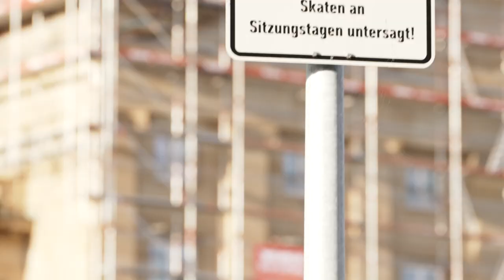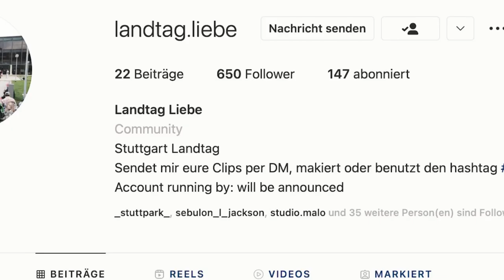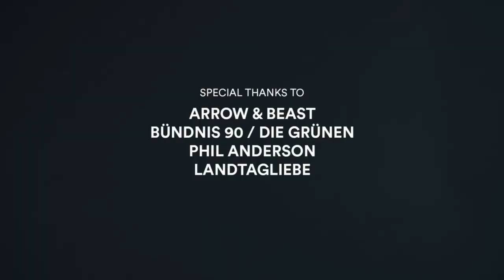Stuttgart Landtag Doku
Der Landtag in Stuttgart ist seit 30 Jahren teil der Geschichte der lokalen Skateszene. Kommt mit auf eine kleine Reise in de Vergangenheit, das Jetzt und, hoffentlich auf ein gemeinsames Morgen.